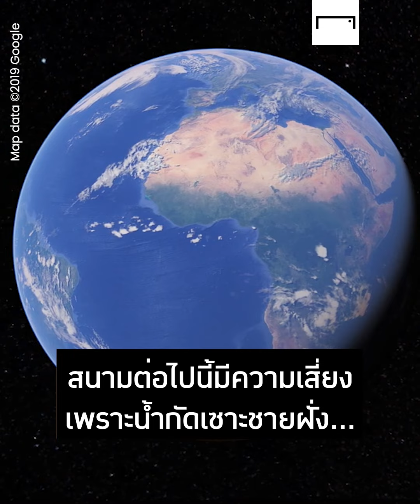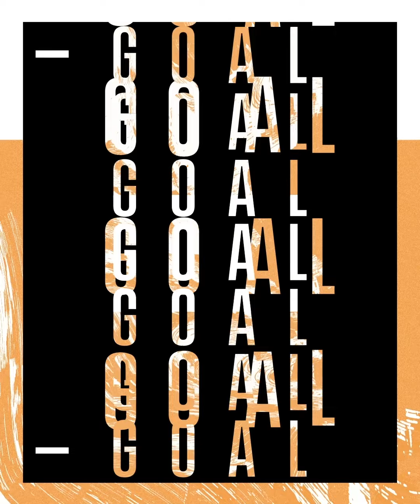สนามฟุตบอลที่อาจจะหายไป เพราะความเปลี่ยนแปลงของสภาพภูมิอากาศ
นี่คือบรรดาสนามฟุตบอลที่อาจจะหายไปในอนาคต เพราะความเปลี่ยนแปลงของสภาพภูมิอากาศ